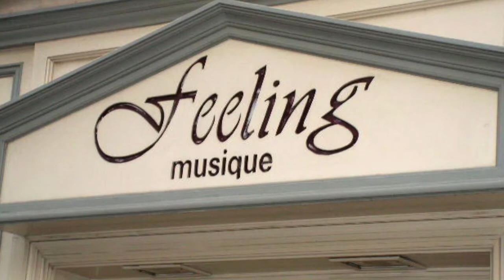Paul Fathi Lacombe, hallucinante Harmonisation d'un saxophone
Paul-Fathi Lacombe est saxophoniste, fondateur du fameux Quatuor Ellipsos, très innovant ensemble de saxophones rayonnant sur la scène internationale. L'expression est une recherche permanente chez ce musicien qui a trouvé auprès de Laurent Decalonne, luthier vent de l'Atelier d'Harmonisation Feeling Musique, l'interlocuteur en capacité de dépasser toutes ses utopies musicales.